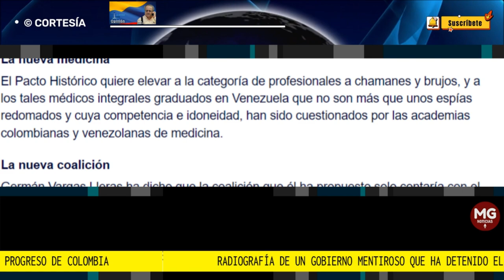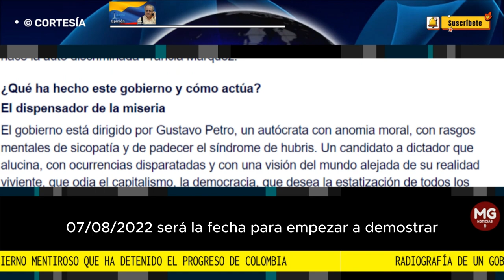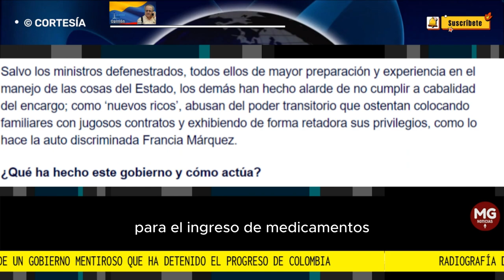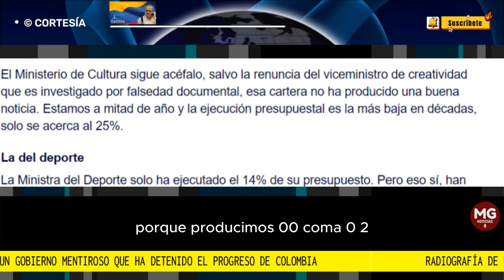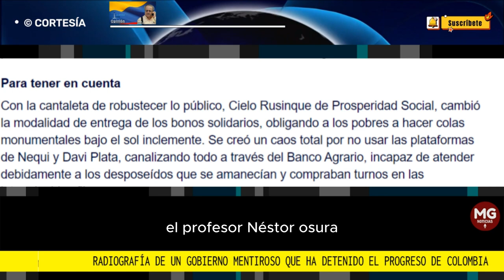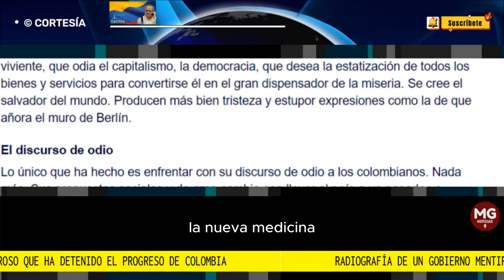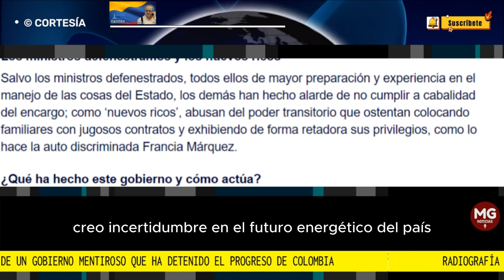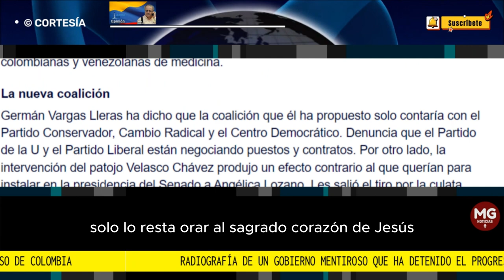🛑 RADIOGRAFÍA DE UN GOBIERNO MENTIROSO QUE HA DETENIDO EL PROGRESO DE COLOMBIA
Petro y los congresistas del Pacto Histórico se hicieron elegir con la fórmula de populismo, la profusión de falsas noticias calumniosas convertidas en verdades y con un relato que tocaba las fibras emocionales, animando desde la rabia y el resentimiento a los votantes. Contaron con una cadena muy eficaz de bodegas de mensajes a través de redes sociales, muchas de las cuales incentivaban el odio bajo la dirección de rusos, cubanos e iraníes desde la frontera colombo venezolana.
columna WILLIAM CALDERÓN Z